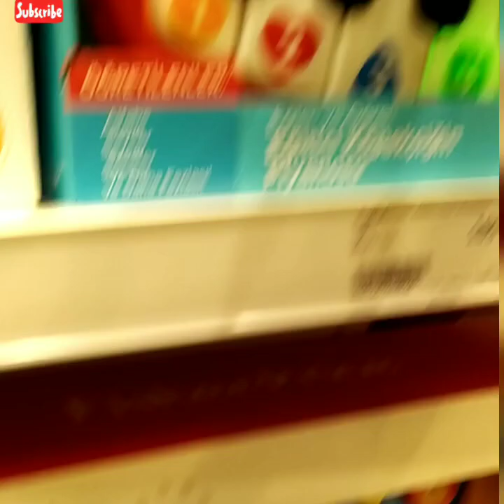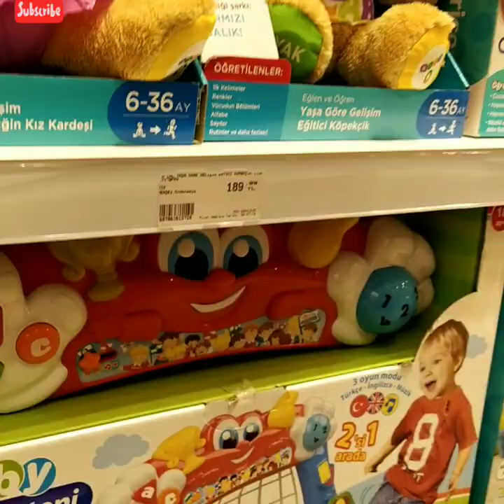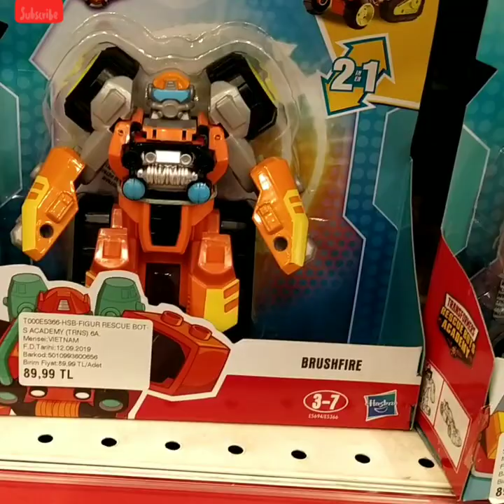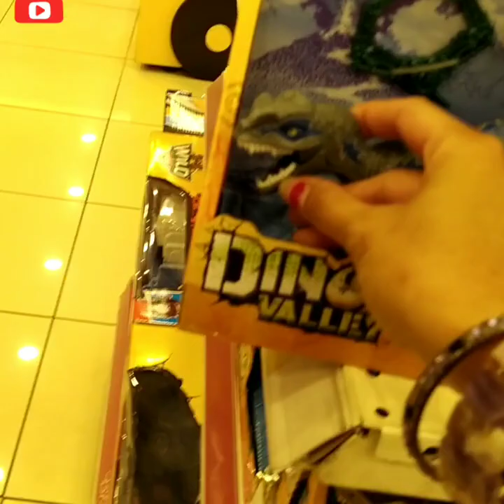FUN OUTDOOR ACTIVITY: SHOP AND PLAY WITH BABY CESUR. Fil-Turk Vlog.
Toy shopping and Review. Aydın Furom shopping center.Family bonding at Aydın Turkey.I love to go shopping and look for toys that i want.Shop with me and see some cool stuff toys.Please subscribe to my channel and turn on the notification bell to notify you everytime i upload new videos.Please like and share and comments. Thank you so much.( This is just our week end activity family day,my outdoor activity and not use to advertise any shops or sponsor any toys brand.)